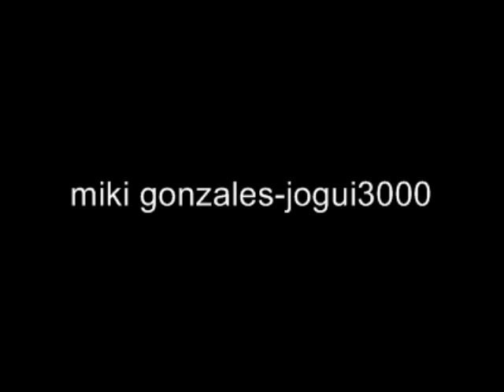Charly Garcia coros & Miki Gonzales 2010